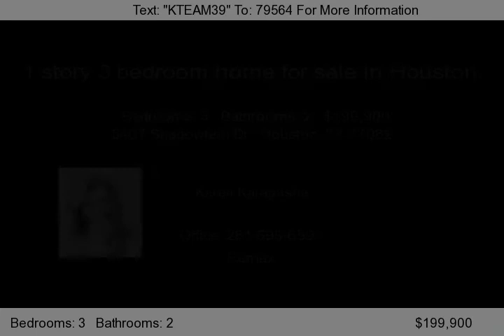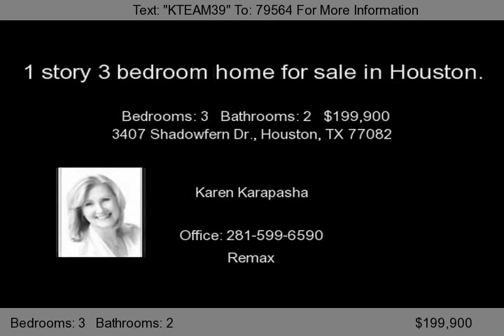3407 Shadowfern Dr., Houston, TX 77082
Lovely upgraded home in Shadowlake. Travertine tile floors in baths, breakfast, Tuscany inspired kitchen which boasts granite counters. Pecan hardwoods through out home, custom crown molding in formal living and dining. Entire home repainted in 2011. Master bath has double sinks, separate tub & shower. Custom double cell blinds, large backyard patio, manicured landscaping in front & back. Over sized...